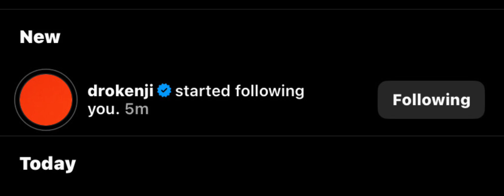Dro Kenji - AMSTERDAM (extended snippet)